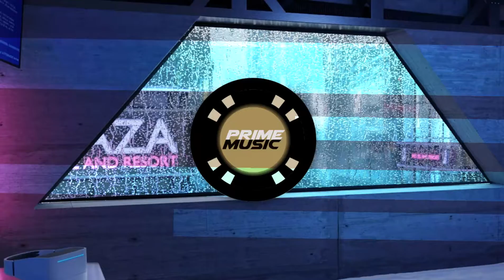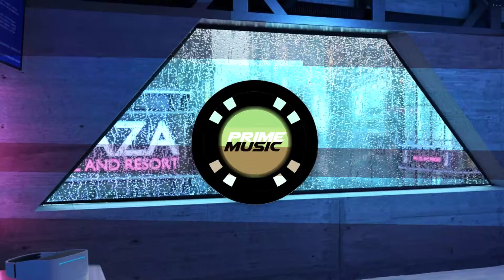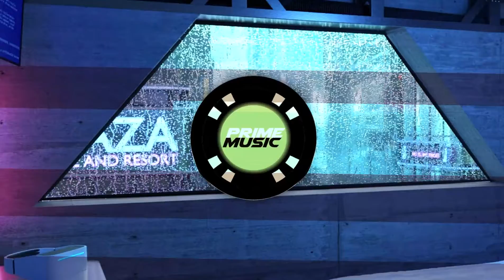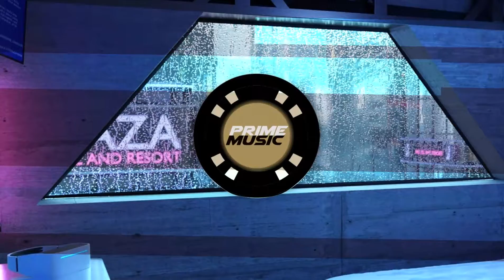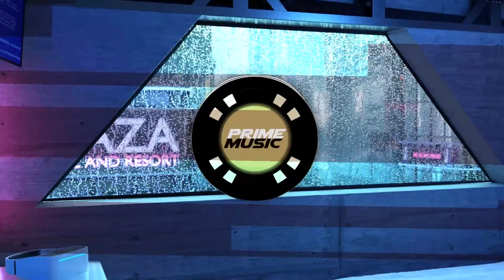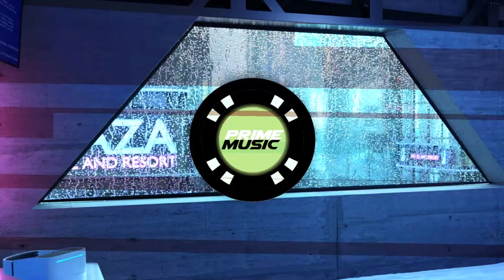Avicii - Heart Upon My Sleeve (Kid Columbo Bootleg) (Artix Climax Edit)